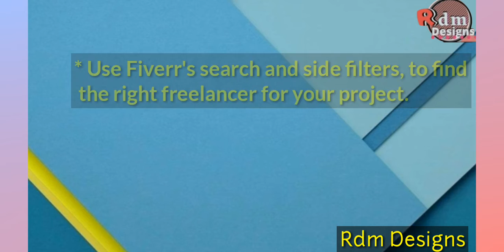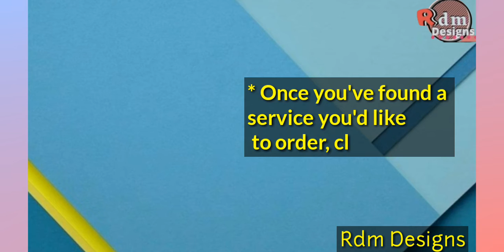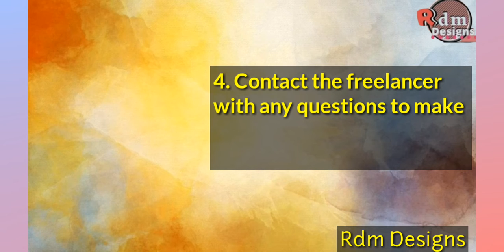How to find Freelancers in Fiverr.com | How to hire someone in Fiverr.com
4 Easy Steps To Find A Freelancer in Fiverr.com:

Use Fiverr's search and side filters, to find the right freelancer for your project. Once you've found a service you'd like to order, click the gig. Choosing the right freelancer is easy:

1. Check out the freelancer's work samples.
2. Check out the feedback from buyers like you.
3. Choose the package that best fits your needs.
4. Contact the freelancer with any questions to make sure they are aligned with your expectations.